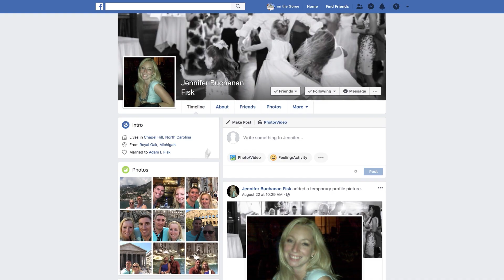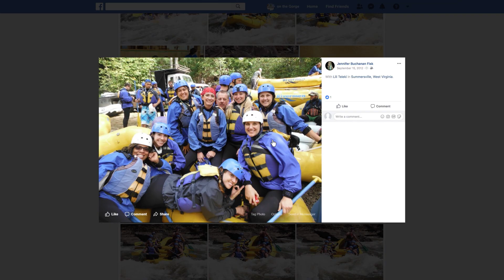Whitewater Rafting Gauley: Old Friends & New Adventures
Every fall Jennifer and crew head to the Gauley River for a weekend packed full of old friends, good moonshine and class-V whitewater rafting.

The Upper Gauley River drops over 335 feet in fewer than 13 miles. The essence of big-water rafting excitement, it's huge volume, technical, gut-wrenching whitewater from start to finish. This intense whitewater experience is not recommended for the timid or inexperienced.

Learn more about whitewater rafting on the Gauley River